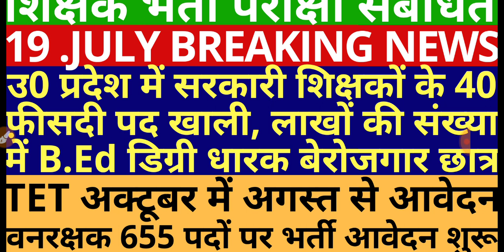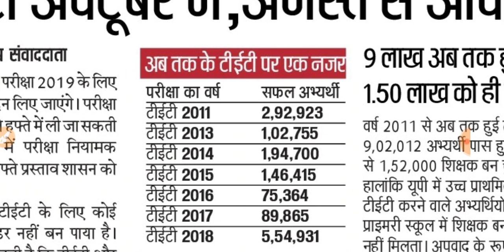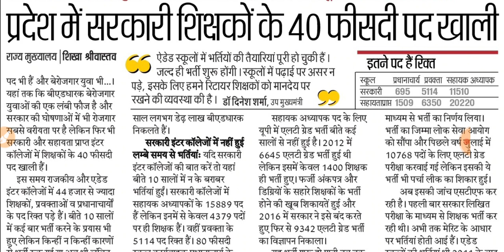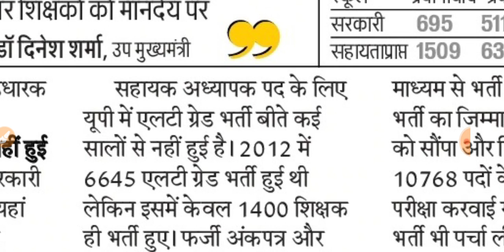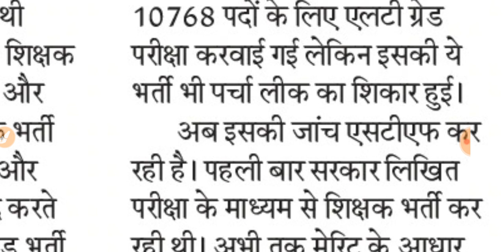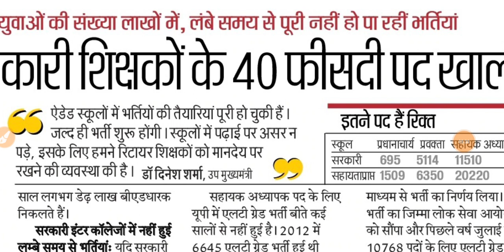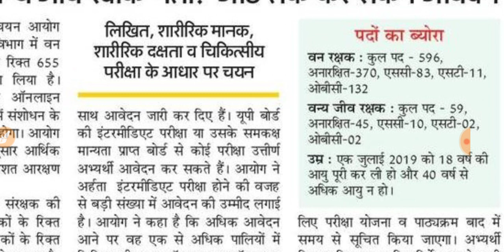UPTET 2019 अक्टूबर में होगी परीक्षा | अगस्त से आवेदन शुरू | प्रदेश सरकारी शिक्षकों के 40 % पद रिक्त